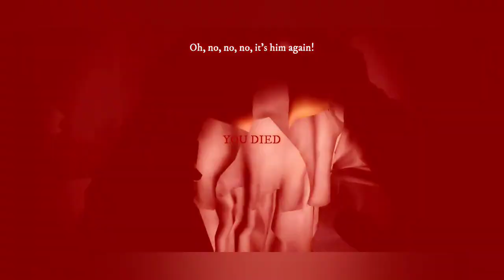SCP - 87 Haunted Stairs He want Rematch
This Scp - 87 he is obsessed by me and he want a Rematch. be careful.

1  like  👍🏻to motivate me !!!